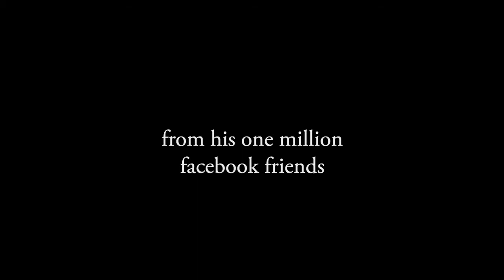With Mindfulness ♡ How Do We Stay In The Present Moment When It Feels Unbearable? ♡ Thích Nhất Hạnh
This channel is no longer eligible for monetization through advertising. 🙏 Zen Master Thich Nhat Hanh is a global spiritual leader, poet and peace activist, revered throughout the world for his powerful teachings and bestselling writings on mindfulness and peace.
His key teaching is that, through mindfulness, we can learn to live happily in the present moment—the only way to truly develop peace, both in one’s self and in the world.

Thich Nhat Hanh has published over 100 titles on meditation, mindfulness and Engaged Buddhism, as well as poems, children’s stories, and commentaries on ancient Buddhist texts. He has sold over three million books in America alone, some of the best-known include Being Peace, Peace Is Every Step, The Miracle of Mindfulness, The Art of Power, True Love and Anger.

Thich Nhat Hanh has been a pioneer in bringing Buddhism to the West, founding six monasteries and dozens of practice centers in America and Europe, as well as over 1,000 local mindfulness practice communities, known as ‘sanghas’.

He has built a thriving community of over 600 monks and nuns worldwide, who, together with his tens of thousands of lay students, apply his teachings on mindfulness, peace-making and community-building in schools, workplaces, businesses – and even prisons – throughout the world.

Thich Nhat Hanh, is a gentle, humble monk – the man Martin Luther King called “An Apostle of peace and nonviolence.” The media has called him “The Father of Mindfulness,” “The Other Dalai Lama” and “The Zen Master Who Fills Stadiums.”

 Learn more about Thích Nhất Hạnh at the following sites:

Thich Nhat Hanh Foundation: Planting Seeds of Compassion

Plum Village: Mindfulness Practice Centre

Thích Nhất Hạnh: Twitter

Thích Nhất Hạnh: Facebook

Thích Nhất Hạnh: Amazon

"I will cultivate openness, non-discrimination, and non-attachment to views in order to transform violence, fanaticism, and dogmatism in myself and in the world."

- Excerpt from a  Thích Nhất Hạnh Mindfulness Training